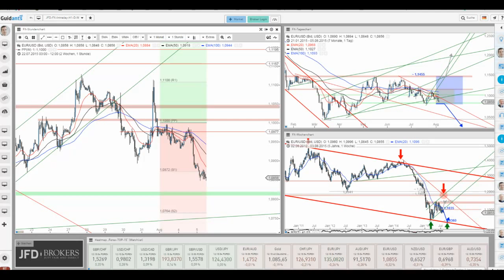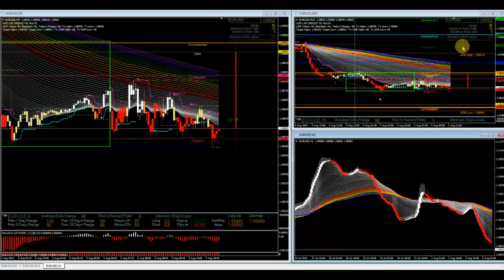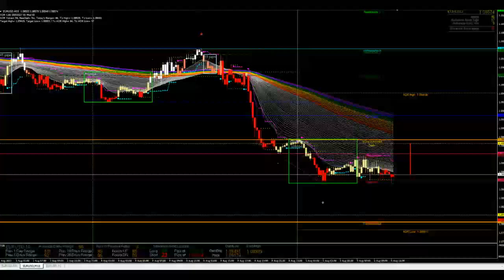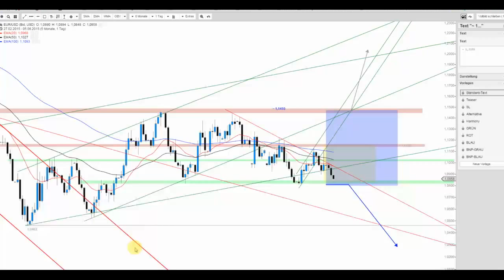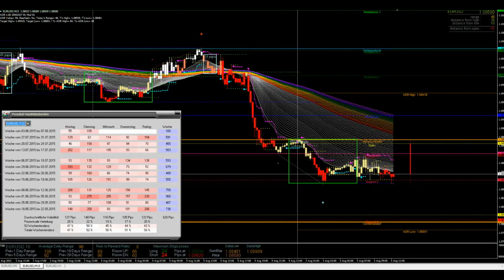EUR/USD touchiert Tagestief – schaut böse aus!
Just vom bisherige Tagestief nach oben abgeprallt stellt sich die charttechnische Situation unverändert kritisch und zugleich spannend dar. Für heute scheinen jedoch weitere Tiefs im Sinne des Rainbows denkbar.